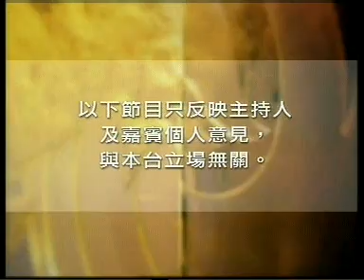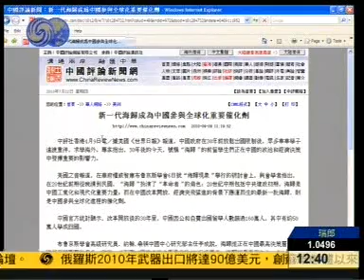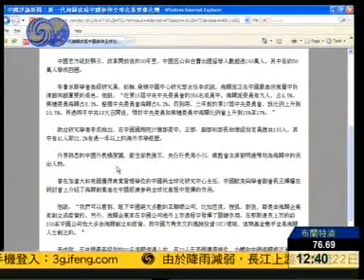2010年07月22日 时事辩论会 新一波移民潮造成中国"人财两失"？ PART1.asf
主持人：黄海波

嘉 宾：郭一鸣 纪硕鸣 王永

简　介：中国社科院发布的2010年《全球政治与安全》报告显示，中国正在成为世界上最大的移民输出国，"第三波移民高潮"在本世纪第一个十年中呈愈演愈烈之势。与以往移民走的艰苦之路不同的是，新一波移民潮以中国的新富阶层和知识精英为主。一些学者担忧，大量精英、富商移民，将会给中国经济和社会带来巨大负面影响。